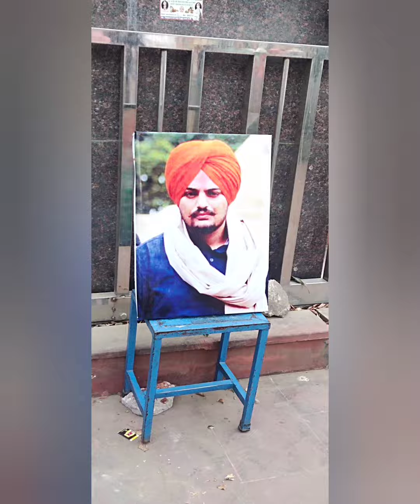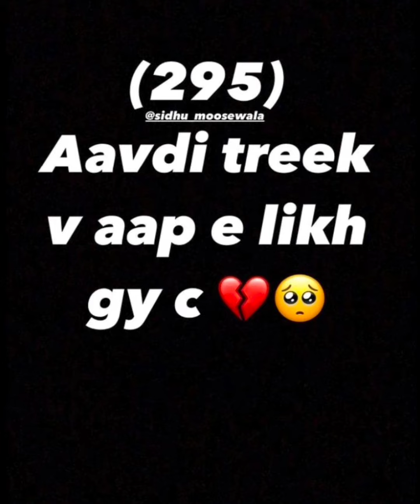29.5 💔🥺 Black Day 🖤 | Sidhu Moosewala | Legend Never Dies